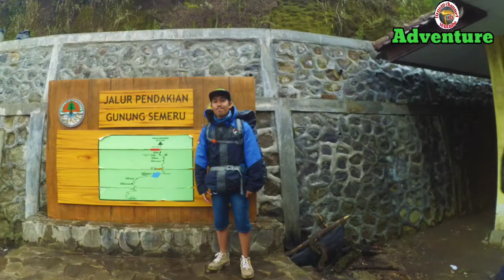DETIK DETIK TERJADI ERUPSI GUNUNG SEMERU‼️ TRACKING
hy Sobat semua firman Chanel adventure dimana pun kalian berada
kali ini saya upload video dimana pas sat anak saya muncak Semeru sebelum erupsi
indah banget suasana gunung Semeru atau Mahameru ini
dan begitu sampai dipuncak nya terjadi letupan kecil dan itu terjadi setiap 15 menit sekali
bukan gak mau mengabaikan lebih lama
kalian tahu resiko terlalu lalu lama digunung yang aktif pasti ada gas berbahaya
jadi simak saja video selengkapnya ya sobat firmanchanel adventure
terimakasih..